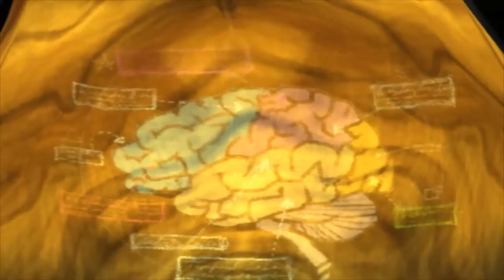Nerd³ Completes... Psychonauts - Part 1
Episode 1! Time to enroll in Summer Camp!

All other music is in-game music. It makes me want to learn to levitate.